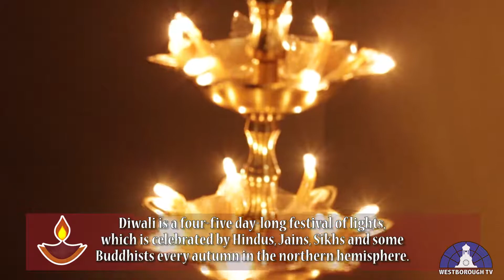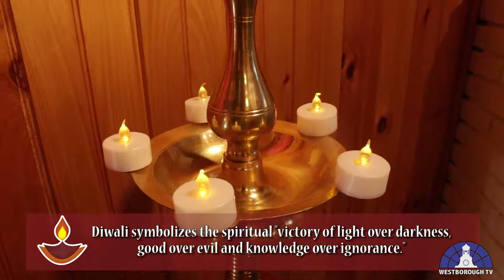The BORO Celebrates Dawali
On October 16, 2019, The BORO Program in Westborough held a Diwali Celebration!